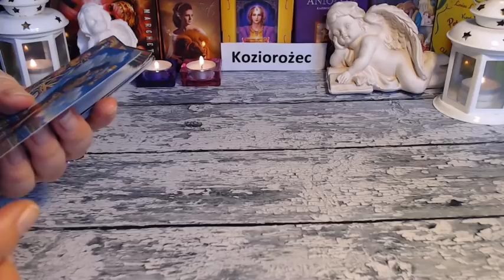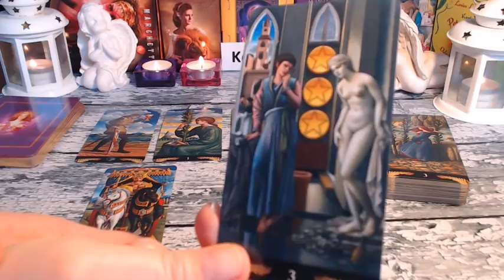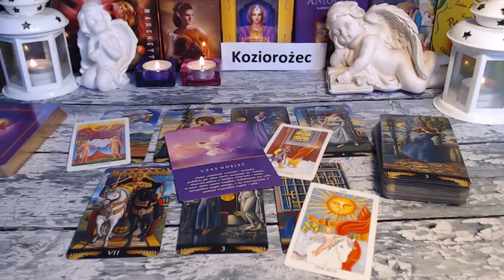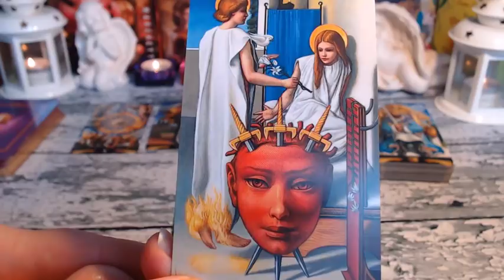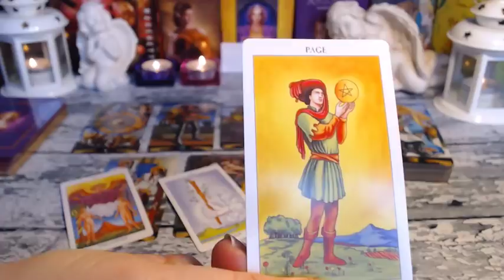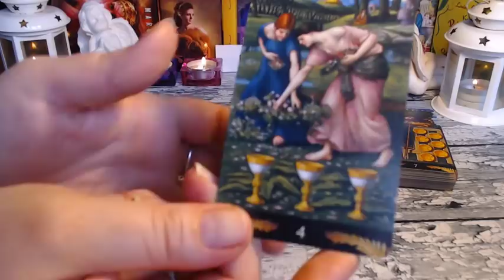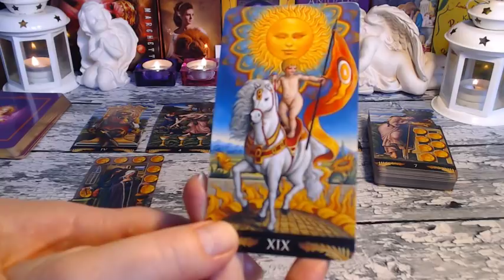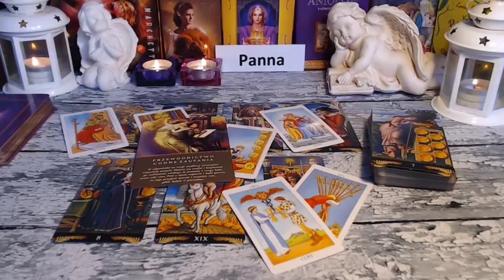🌹TAROT - Znaki ZIEMI HOROSKOP 9 - 15 kwiecień 2019🌹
♑ KOZIOROŻEC - 00:01
♉ BYK - 16:00
♍ PANNA - 33:19